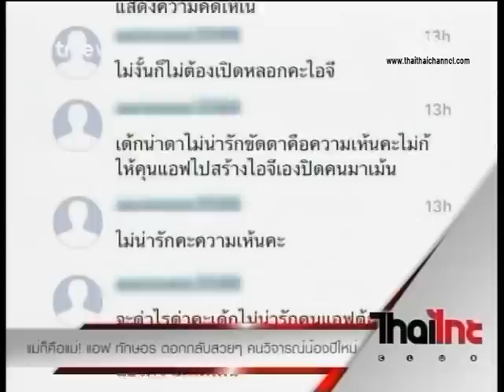แม่ก็คือแม่ แอฟ ทักษอร ช่วงไทยไทยเม้าทูเม้า ไทยไทยคลับ28 3 59